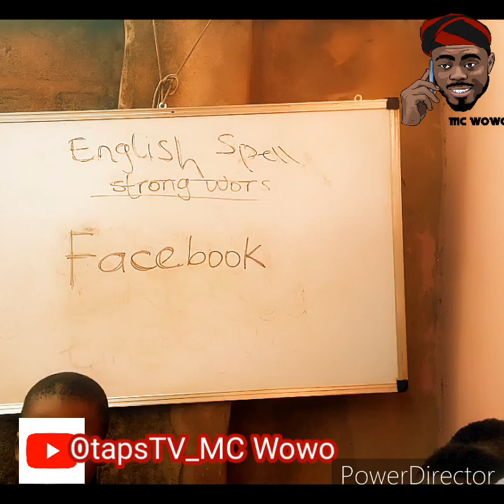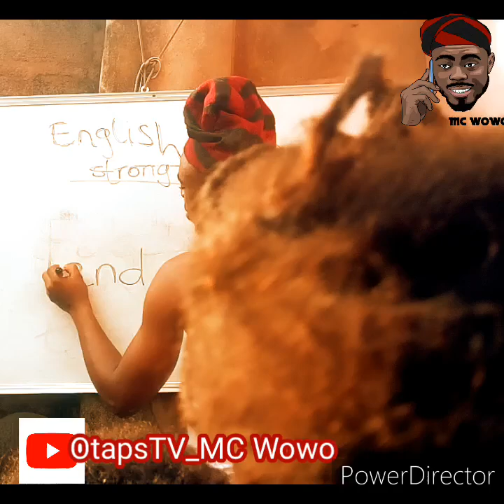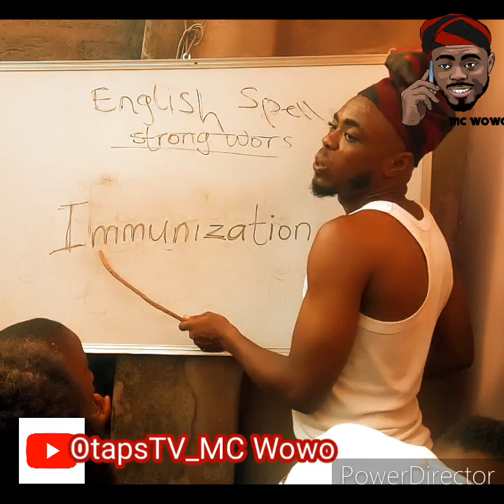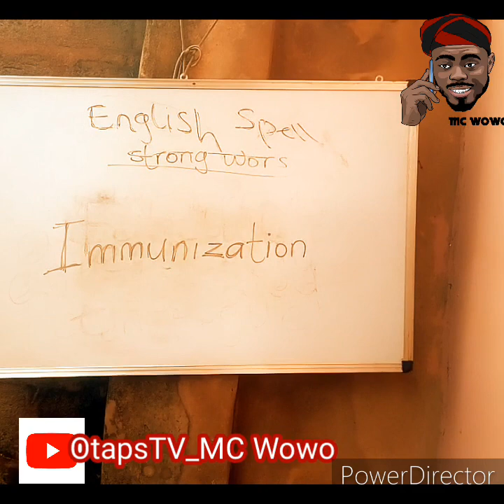Comicpro on FACEBOOK, END and IMMUNIZATION by Uncle Wowo 😂 😂😂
Intentionally we altered some word peonounciations to make you smile 😂 😂
kindly have a feel and leave it..